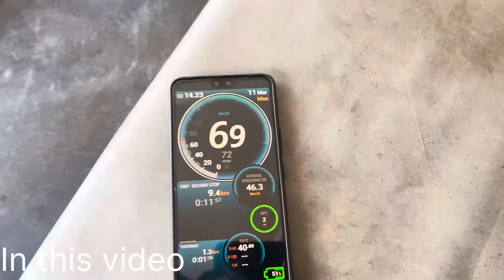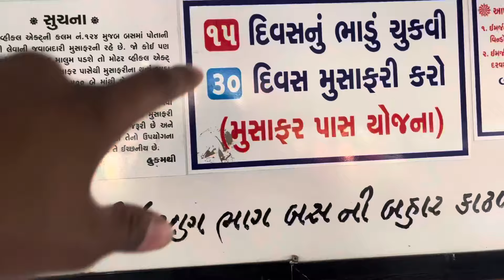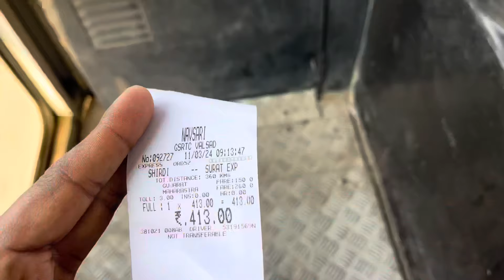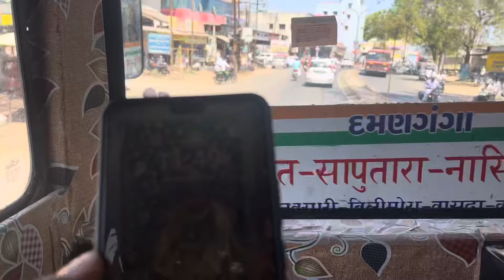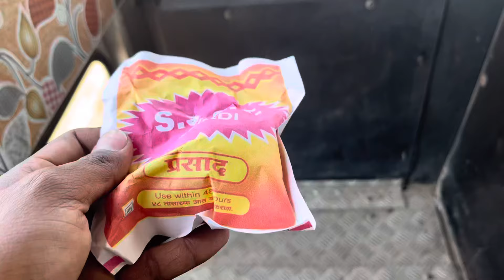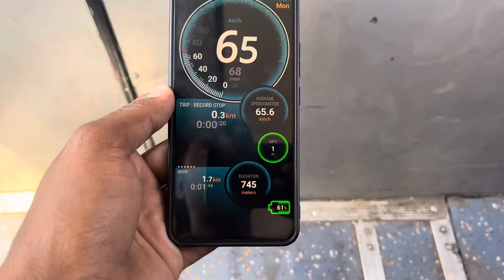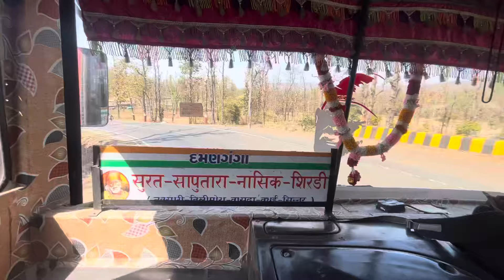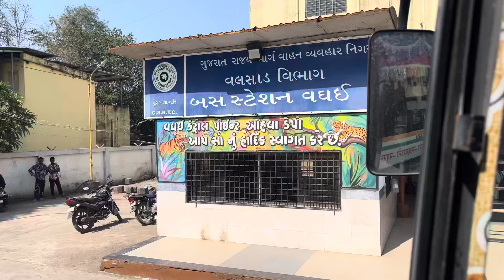GSRTC FULLY DECORATED SHIRDI TO SURAT (380 K.M) DELUXE EXPRESS BUS JOURNEY 😍😍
GSRTC DELUXE EXPRESS BUS JOURNEY

SHIRDI:-9.00 AM
SURAT :-6.00 PM
JOURNEY HOURS:-9 HOURS

ROUTE:-શિરડી,સિનનર,નાસિક,દિંડોરી,વણી,સાપુતારા,વાસદા,વઘઇ,વસાદા,ચિખલી,બિલિમોરા,નવસારી,સુરત

CAPTAIN:-Deepak bhai
CONDUCTOR:-TEJASH BHAI

shirditoSurat bus journey
gsrtcbus journey
gsrtcdecorated bus journey
gsrtcfullydecorated bus journey
brandnewbus journey
sagarMusafar bus journey
rajkotgsrtc bus journey
gsrtcbus journey
gsrtcShirditoSurat decorated bus journey